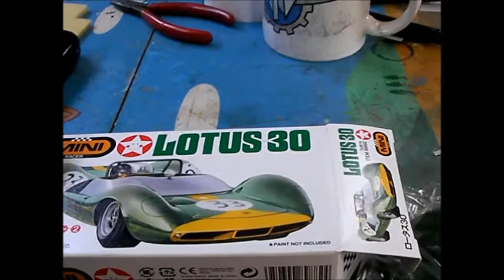dNaNo LOTUS30 road test 18 may 2011.wmv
KYOTO dNaNo CLUB presents dNaNo LOTUS 30 road test at KYOTO dNaNo garden circuit. TAMIYA LOTUS 30 Body& KYOSHO dNaNo chassi. Please enjoy.